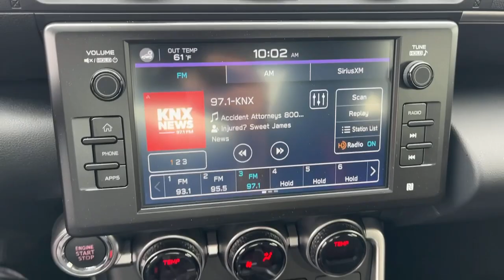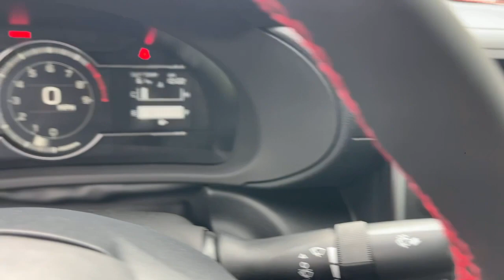2024 Subaru BRZ Pasadena, Glendale, Los Angeles, San Gabriel Valley, Monrovia E400671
Ignition Red New 2024 Subaru BRZ Limited available in 735 E. Central Ave., Monrovia, California at Sierra Subaru. Servicing the [SEO Pasadena, Glendale, Los Angeles, San Gabriel Valley, Monrovia, CA. area.

Sierra Subaru
735 E Central Ave

Red 2024 Subaru BRZ Limited RWD Close-Ratio 6-Speed Manual 2.4L 4-Cylinder DOHC 16V20/27 City/Highway MPG
LED UPGRADE  -inc: Part number H461SCC130,AUTO-DIMMING MIRROR W/COMPASS & HOMELINK  -inc: Part number H501SCC000,IGNITION RED,BLACK/RED  ULTRASUEDE UPHOLSTERY W/LEATHER BOLSTERS  -inc: red stitching,STI SHORT THROW SHIFTER - 6MT  -inc: Part number C1010CC000,STANDARD MODEL,ALL-WEATHER FLOOR LINERS  -inc: Part number J501SCC000,Rear Wheel Drive,Power Steering,ABS,4-Wheel Disc Brakes,Brake Assist,Locking/Limited Slip Differential,Aluminum Wheels,Tires - Front Performance,Tires - Rear Performance,Heated Mirrors,Power Mirror(s),Rear Defrost,Intermittent Wipers,Variable Speed Intermittent Wipers,Rear Spoiler,Power Door Locks,Fog Lamps,Automatic Highbeams,Daytime Running Lights,Automatic Headlights,Headlights-Auto-Leveling,LED Headlights,AM/FM Stereo,Satellite Radio,MP3 Player,Steering Wheel Audio Controls,Bluetooth Connection,Auxiliary Audio Input,HD Radio,Smart Device Integration,Requires Subscription,Satellite Radio,HD Radio,Requires Subscription,Bucket Seats,Heated Front Seat(s),Bucket Seats,Rear Bucket Seats,Adjustable Steering Wheel,Trip Computer,Leather Steering Wheel,Keyless Entry,Power Door Locks,Keyless Start,Remote Trunk Release,Keyless Entry,Power Door Locks,Cruise Control,Adaptive Cruise Control,Climate Control,Multi-Zone A/C,A/C,Leather Seats,Premium Synthetic Seats,Driver Vanity Mirror,Passenger Vanity Mirror,Driver Illuminated Vanity Mirror,Passenger Illuminated Visor Mirror,Floor Mats,Navigation System,Power Windows,Power Door Locks,Trip Computer,Security System,Immobilizer,Traction Control,Stability Control,Traction Control,Front Side Air Bag,Lane Departure Warning,Front Collision Mitigation,Telematics,Requires Subscription,Rear Parking Aid,Blind Spot Monitor,Cross-Traffic Alert,Tire Pressure Monitor,Driver Air Bag,Passenger Air Bag,Front Head Air Bag,Rear Head Air Bag,Passenger Air Bag Sensor,Knee Air Bag,Back-Up Camera